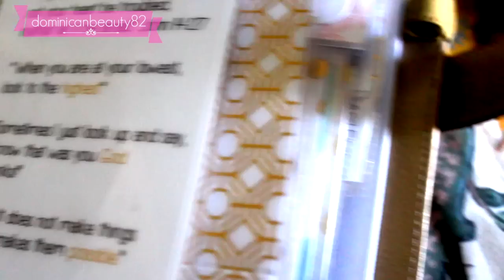✸✸Despiértate conmigo | Edición fin de Semana✸✸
Hola Bellas!!

Hoy acompáñeme en un dia de mi fin de semana, y todo lo que hago. Espero que lo disfruten. Ademas. quería darles la gracias por participar en lo que querían ganara en este sorteo!!1 Iré pronto a comprar los premios para subir el video del concurso. Si quieren mas información acerca de un producto que vieron aquí, por favor hazme saber dejando sus comentarios!!

Que tengan bello dia y nos vemos en el proximo video! Bye!!

xoxodb82

♥︎♡♥︎♡♥︎♡♥︎♡♥︎♡♥︎¡¡Seámos Amig@s!!♥︎♡♥︎♡♥︎♡♥︎♡♥︎♡♥︎

♡TIENDA ETSY♡: